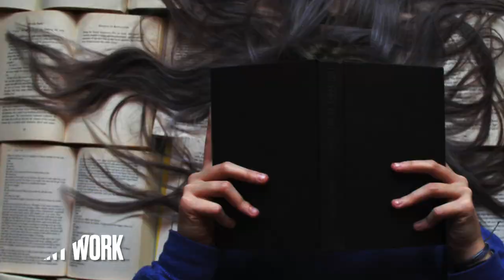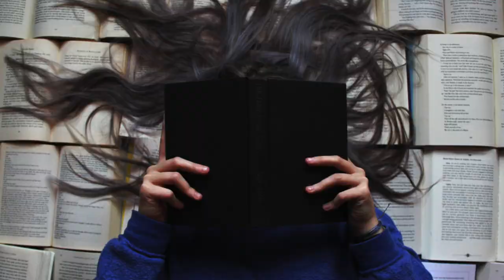Pitt State Portrait Photography Student Work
Images taken by students enrolled in the Portrait Photography class at Pittsburg State University in the GIT Department.